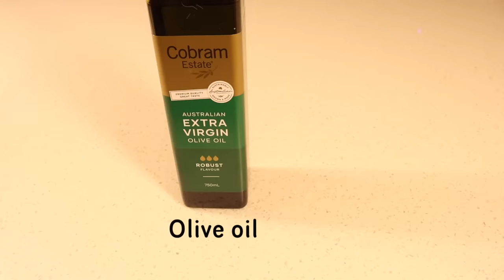How To Make Churros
Today I show you how to make homemade churros.These crunchy, fresh, homemade Churros are absolutely delicious - the whole family will absolutely love them. This is by far the best homemade Churros recipe.  They are incredibly easy and simple to make! They only takes about five minutes from start to finish - simply follow the step by step instructions. Enjoy!